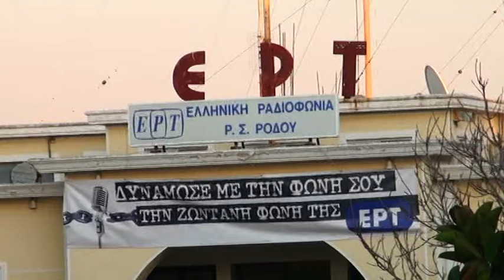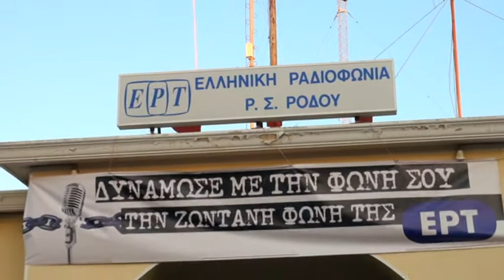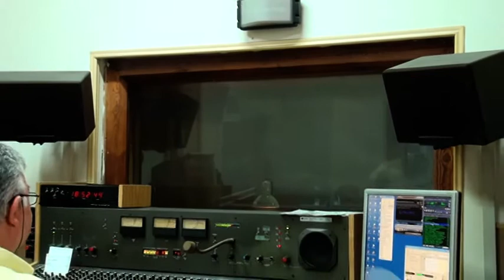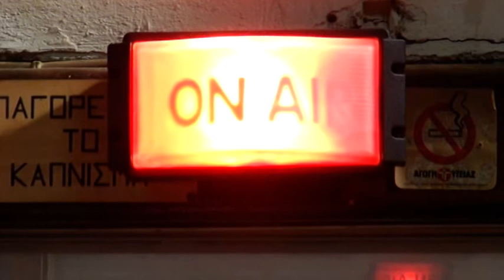ERA RODOS 19.7.2013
ΕΡΑ ΡΟΔΟΣ 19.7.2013. ΕΚΔΗΛΩΣΗ ΔΙΑΜΑΡΤΥΡΙΑΣ. ΕΠΙΜΕΛΕΙΑ: ΑΡΙΣΤΕΙΔΗΣ Ε.ΜΙΑΟΥΛΗΣ